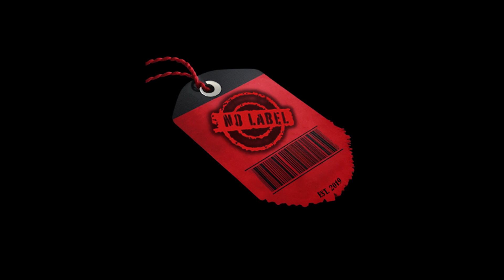"JUST KEEP SWIMMING" Feat. EULA BANKS | NO LABEL THE PODCAST | SZN 5 EP 25 | EPISODE 126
On SZN 5 EP 25 (episode 126) we have a sit down with EULA BANKS; director, videographer, and photographer. EULA shares with us the her early days as an actress and when she made the transition to becoming a director. She talks about her love for film and movies in general and lists some of her favorites such as Training Day and. anything with Denzel Washington in it. We talk about the current state of the film industry and the lack of diversity in movies that reflect all aspects of a black persons story; that doesn't involve violence or slavery. Eula gives us insight on how she became the creative director for 7XVETHEGENIUS and some of her duties as the rising stars creative director. The crew also discuss the importance of mental health, the current state of hiphop music videos, legendary movie directors, and much more.